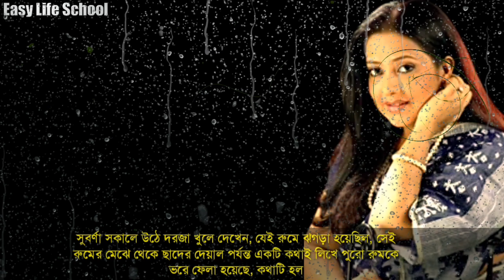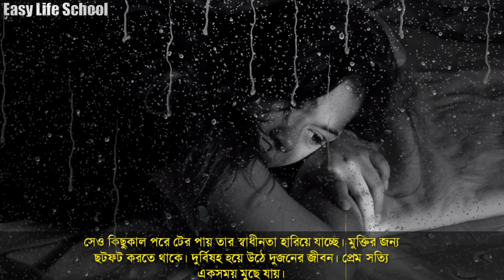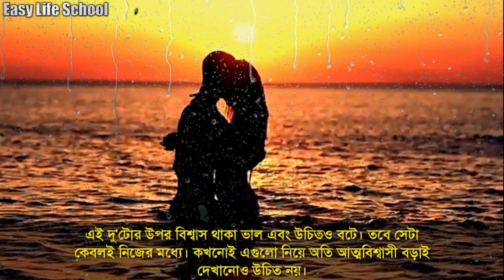True Love status - Upodesh Mulok Kotha | Life Changing Motivational Speech Bangla by Easylifeschool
True Love status - Upodesh Mulok Kotha | Life Changing Motivational Quotes Bangla.

True Love status - Upodesh Mulok Kotha | Life Changing Motivational Quotes Bangla by Easylifeschool